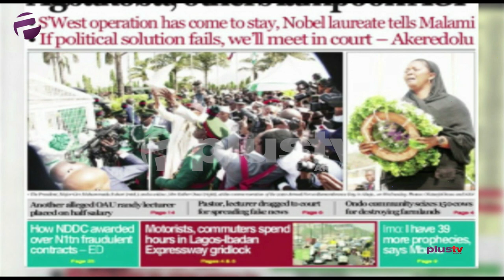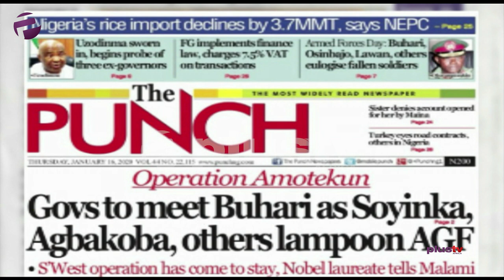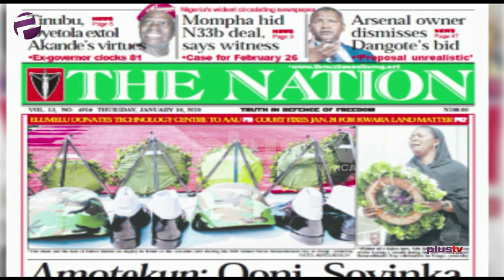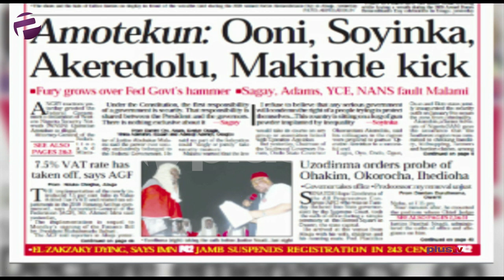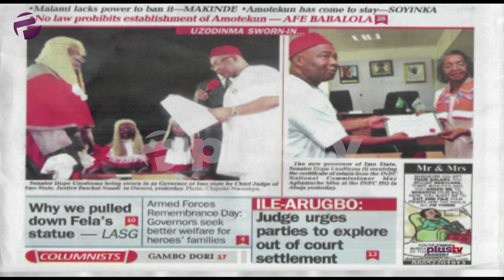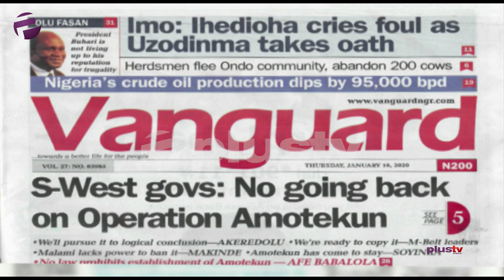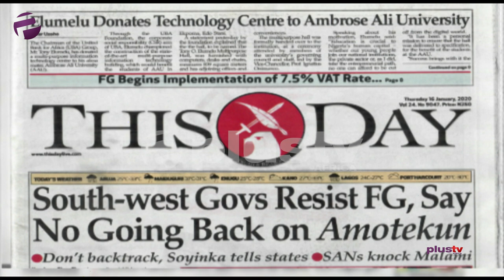Govs To Meet Buhari As Soyinka, Others Criticize AGF, Arsenal Owner Dismisses Dangote's Bid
Femi Idowu Adegoke and Ify Orji joined Benny Ark to review the biggest stories in Newspapers today.